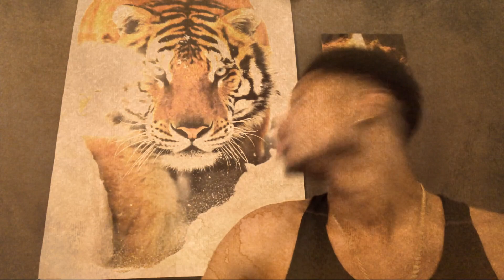John Legend - "You & I" - Phil Wright Proposes To His Girlfriend | Ig: @phil_wright_ - ALAZON REACT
~“MEET AND GREET” WILL BE IN NORTHERN CALIFORNIA

~WHAT ALAZON’S CHANNEL CONSIST OF:
-Reactions
-Q&A’s
-Acts

~I truly do appreciate the support TeamAlazon!

-Will post Monday - Thursday @ 3PM

~SOURCES
-Eric Bellinger - Awkward (Intro)
-Oh Wonder (Lewis The Child Remix) - Body Gold (Between)
-6lack - Free(Outro)
-SDP Interlude - Travis Scott (Between)
-FinalCutProX

~Request videos! If I don’t get to your request, the video may have included copyrighted material, if copyright isn't involved, ill react to the video you requested in the order I received the request.
John Legend - "You & I" - Phil Wright Proposes To His Girlfriend | Ig: @phil_wright_
Phil Wright